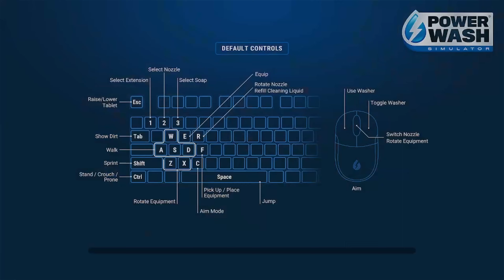【模擬高壓清洗 Power Wash Simulator】〈交通工具—陸上〉清潔挖掘車〈Vehicles—Land〉Clean the Drill